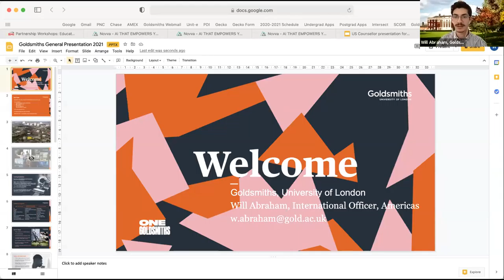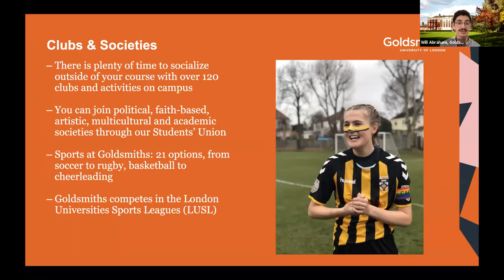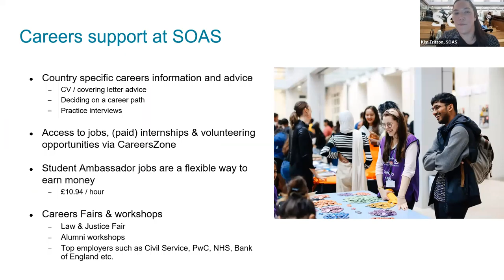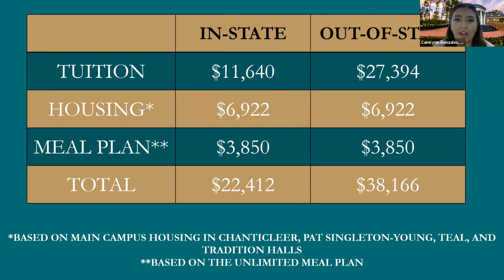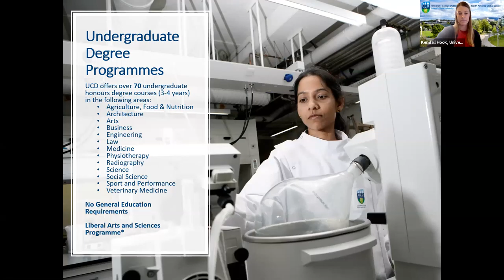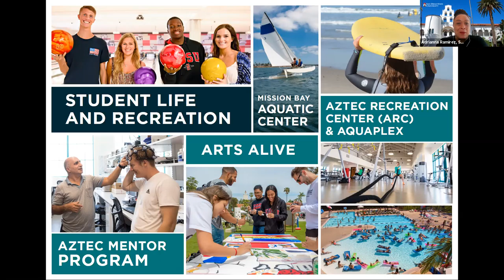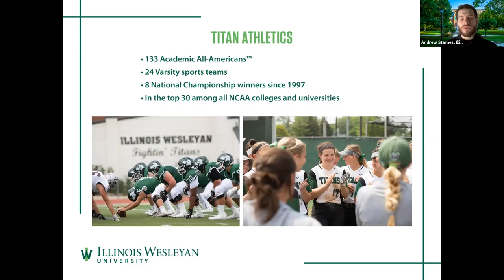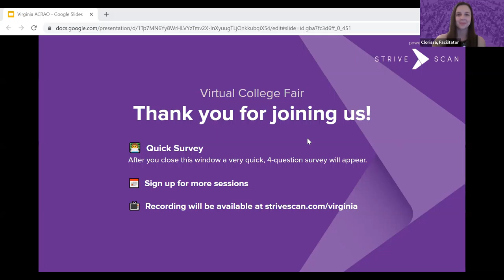Session A1 - VACRAO April Virtual College Fair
In this session, you will hear from the following institutions:

SOAS
Coastal Carolina University